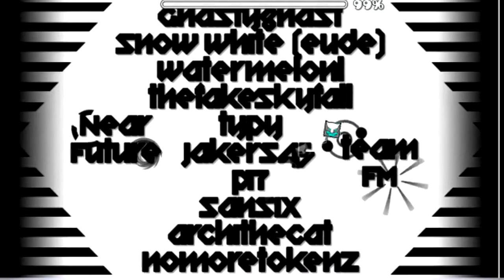[AWESOME MEGACOLLAB] Near Future by GhastyGhast and More(Noclip)! | Level Request #4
Level Name: Near Future
Creator Name: GhastyGhast,Snow white,Watermelon,TheFakesKyfall,Typy,Jakers45,P17,Sansix,ArchTheCat,NoMoreTokenz
Level ID: 26327673
Song: -=My Future=-
Song ID: 555208
Difficulty: Insane 9/8
Feature? Maybe

My Ratings:
Gameplay 8.7/10
Design 9/10
Originality 8.6/10

My Comment: I think it should be feature!This level looks cool and is fun as well.

►GD Username: kai346

►Frequently asked questions:
1) How old are u?
15 (turning 16 this year)

2) Where do u live?
I live in Brunei (In Southeast Asia on Borneo Island)

3) Why is your name 'GB' instead of 'GD'?
'GB' stands for GeoBlaze and I am the leader of it